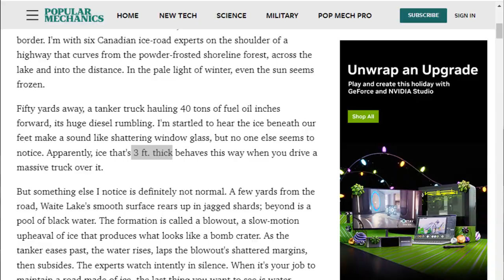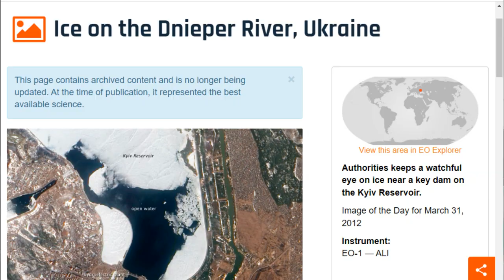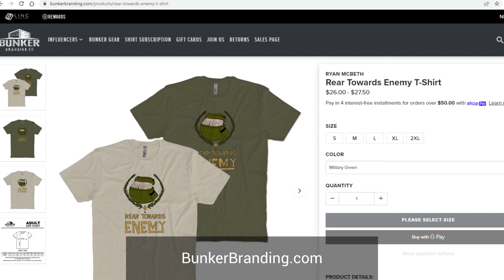Can you drive a tank over a frozen river?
Can a tank be driven across a river?  The answer is that it depends on the thickness of the ice.

The formula for estimating how many inches of ice will support a vehicle's weight is h=4sqrt(P). Where P is the weight of the vehicle in tons.  In the case of the Dnieper river, it seems like the most it freezes is 16 inches, which would only allow for a 16 ton vehicle - some some trucks and light infantry fighting vehicles like the BMP,  but tanks would not be able to cross safely.

HelpIsOnTheWayUA.com

8705 Colesville Rd.
Suite 249
Silver Spring, MD 20910
USA

P = Ah2, where P is the allowable load in pounds, A is the bearing strength of 50 psi, and H is the total ice thickness in inches. This formula is a starting point for creating ice safety guidelines, but

The Ice Road
Netflix

C17-A Globemaster at Wilkins Aerodrome. Photo: Glenn Jacobson

"Aerial survey of polar ice, unprecedented three-dimensional views of Arctic and Antarctic ice sheets. Original from NASA.